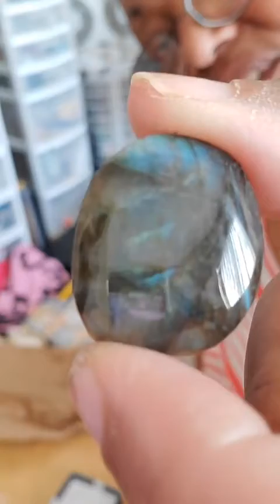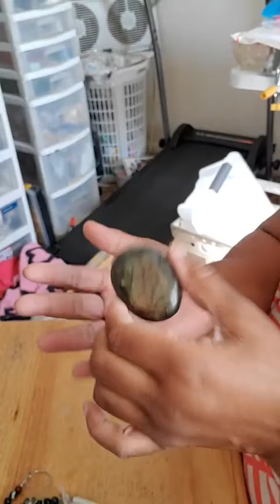Kw box2 7 17 20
I am a spiritualist and tend to stay mainly that topic. i stay open to all new things and fear nothing.

MY WATCH GROUP. YOU WILL BE BANNED IF YOU EVEN TYPE THAT WORD.

You should try DoorDash - the best way to get delivery from your favorite restaurants. Get $7 off your first order over $10 when you sign up with this